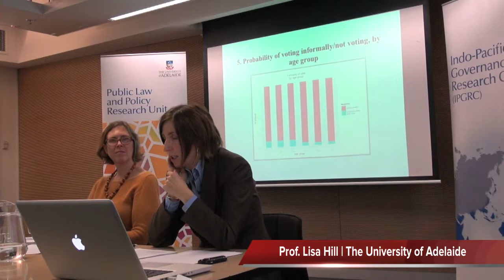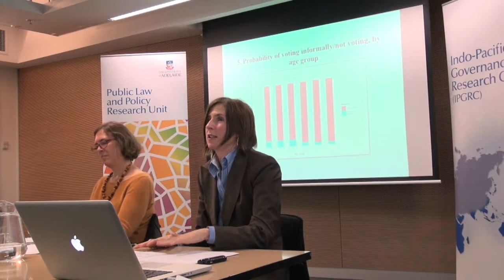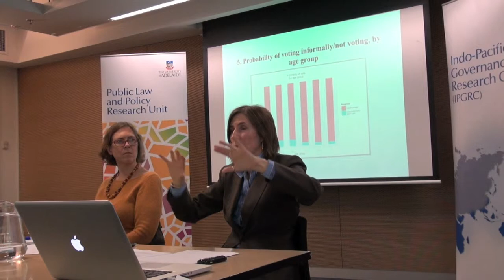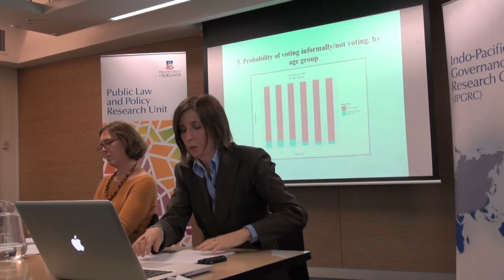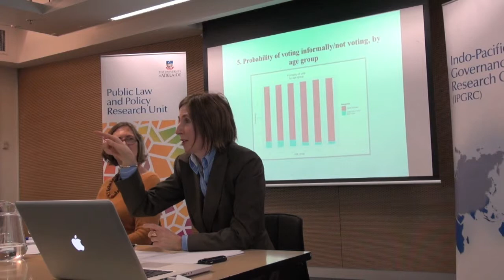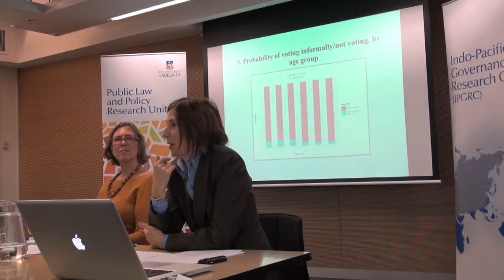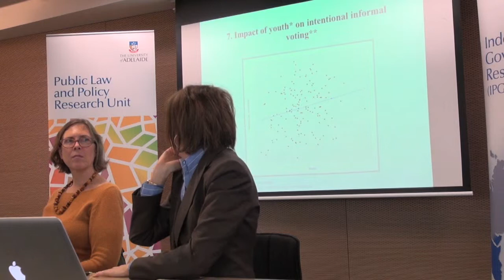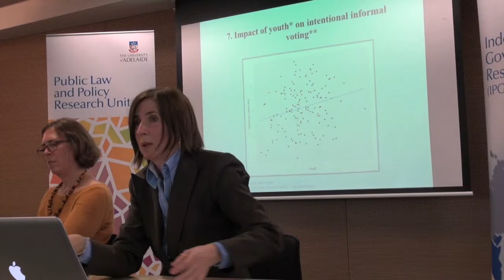Prof. Lisa Hill | Compulsory Voting Seminar | Video 2, Part 3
'Compulsory Voting: Hazards and Benefits'

Part 3 of 3, presented by Professor Lisa Hill | The University of Adelaide as part of the Compulsory Voting Seminar.

Seminar presented by The Indo-Pacific Goverance Research Centre and the Public Law and Policy Research Unit at The University of Adelaide on July 24th, 2014